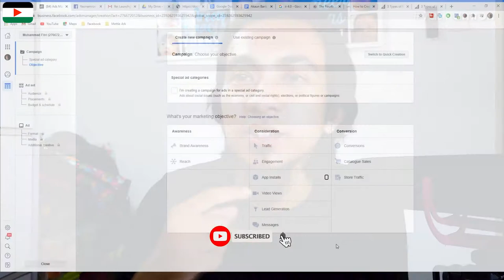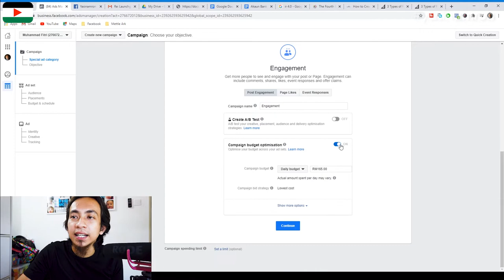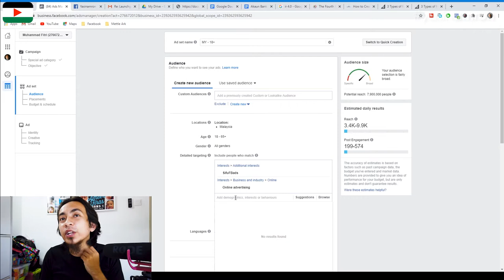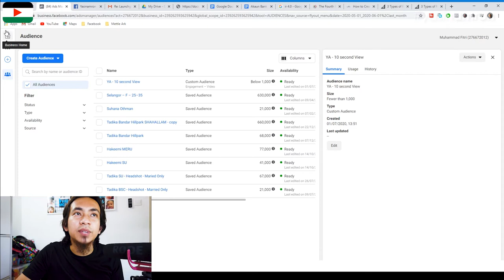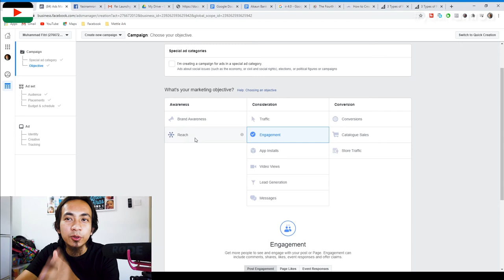Fb Ads Tips 2020 : Kenali 2 Audience Anda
Jangan pakai hentam semua audience nak bubuh. Dalam video ini ada 2 jenis audience,nak tau apa?kena tengok sampai habis.
Dah habis tengok jangan lupa kongsi kepada rakan-rakan anda supaya semua dapat manfaat bersama.

Editing: Adobe Premeire Pro 2020
Camera: Dji Osmo Pocket
Drone:Mavic Mini
External Mic:Rode